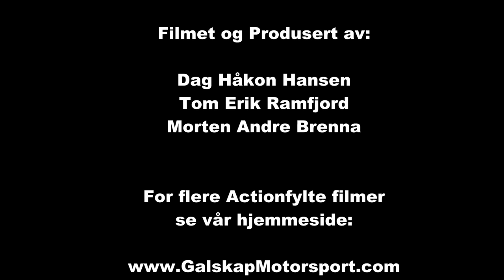Rally Hedemarken ss 2,4 og 6 2014